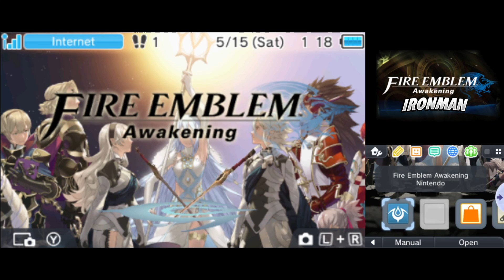Let's Play Fire Emblem Awakening - Ironman, Hard mode - Part 26 - The Sword or the Knee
Let's Play Fire Emblem Awakening - Ironman, Hard mode - Part 26 - The Sword or the Knee: Ducky and the gang didn't conquer that mustache guy or Walhart hard enough so they have to do it again. Also Excellus needs to be conquered.